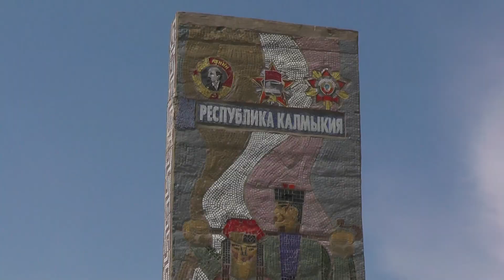ПО ДОРОГЕ НА МАРС ! КРАСНАЯ ЗЕМЛЯ КАЛМЫКИИ ! Выпуск 23 й .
Каждое путешествие удивляет и расширяет мой внутренний мир !

Представляю вашему вниманию 23 выпуск об экспедиции-путешествии по горячей Калмыкии .
Сегодняшние  неземные места - редкость для нашей планеты .
Было круто !
Если вы хотите посетить  земной Марс - рекомендуююююю !
МЫ КАЙФАНУЛИ В ЭТОМ МЕСТЕ !
Популяризация  туристических маршрутов и креативность подхода к гостям в этнохотоне " АДЫК - СТРАНА БУМБА " вдохновляет .

Рекомендую остаться с ночёвкой в юрте !

Расстояние от Элисты если ехать в сторону Астрахани - 150 км.
Надеюсь эта творческая работа придётся вам по сердцу.

Для эаказа экскурсий 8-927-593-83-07 Хонгор Манджиев,
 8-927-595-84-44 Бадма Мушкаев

КСТАТИ !!!  ТЕМ , КОМУ ХОЧЕТ УСПЕТЬ УВИДЕТЬ В АСТРАХАНСКОЙ ОБЛАСТИ ЛОТОСЫ , ПОПЛАВАТЬ В ЛОДКЕ ПО РЕКЕ СРЕДИ МИЛЛИОНОВ ЛОТОСОВ - СПЕШИТЕ !
В поселок Тумак .Свяжитесь по тел 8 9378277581 . Вас радушно встретят прямо у берега . Буквально в 50 метрах от берега оставляете авто и тут же вперёд на лодку ! ВИДЕО В 4К БУДЕТ позже В ЦИКЛЕ "АСТРАХАНЬ 30 " .
Но  УСПЕЙТЕ ПОСМОТРЕТЬ !!!

Международный проект "Звезда ! Будь самим собой ! "
- это истории ,  исследования , наблюдения и ответы на самые популярные вопросы человеческой жизни :
Как быть счастливым ?
Откуда брать деньги ?
Какую работу выбрать ?
Как создать семью  ?
Сколько детей рожать ?
Можно ли изменить скверный характер ?
Как сохранить здоровье ?
Могу ли я ошибаться   ?
Наказуема ли гордость ?
Почему дети непослушны родителям ?
Откуда взять мотивацию  ?
Как мечтать правильно?
Стоит ли доверять Богу ?
Как обрести друга  ?
Что будет после смерти ?
Мифы одиночества ?
Как не подвергаться депрессии ?
Как строить отношения ?
Как найти призвание ?
Управляй страной  ?
Путешествуй правильно !

Сайт международного проекта "Звёзды ! Будь самим собой !"